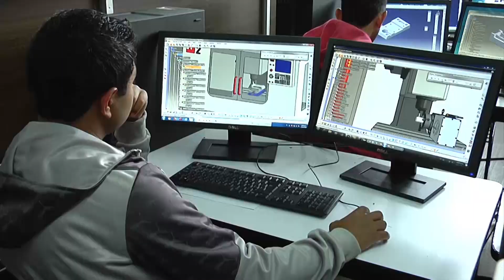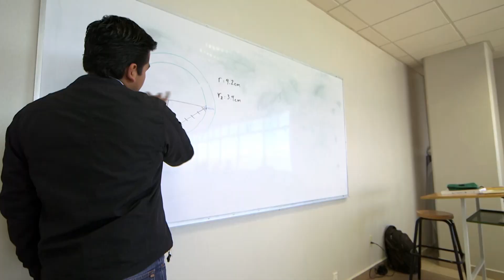Pachuca, Ciudad del Conocimiento y la Cultura